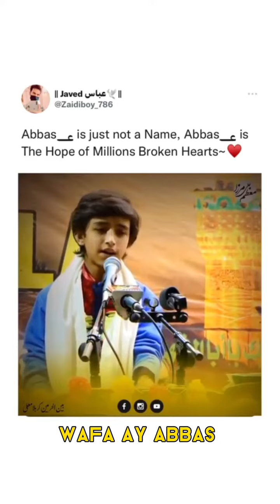Wafa Ay Abbas Uploading a video after one Year || Wafa ay Abbas ع || Islamic WhatsApp status 2022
______________________________________❤️___﷽___ ❤️___________‎♥ (الــمدد یا علی بن موسی الرضا (ع ♥__‎--_______یا علــــــــــــــی ج مدد_______--__‎اللَّهمَّﷺصَ(M